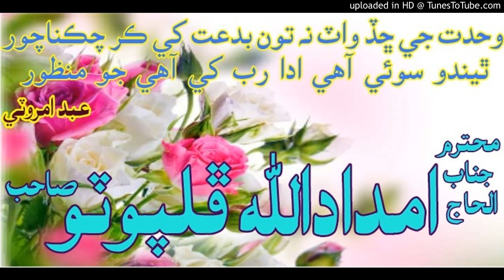وحدت جي ڇڏ واٽ نه تون بدعت کي ڪر چڪناچور ۔ آواز ۔ الحاج امداداللّه ڦلپوٽو ۔ شاعر ۔ عبد امروٽي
haji  imdadullah phulpoto